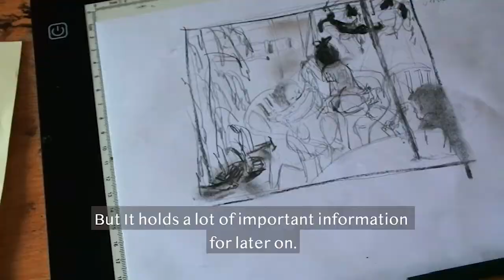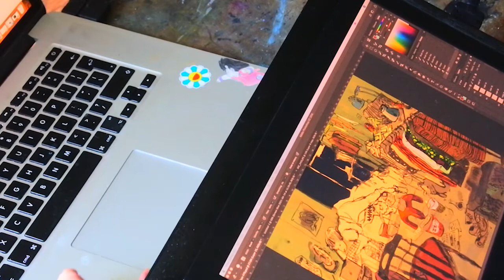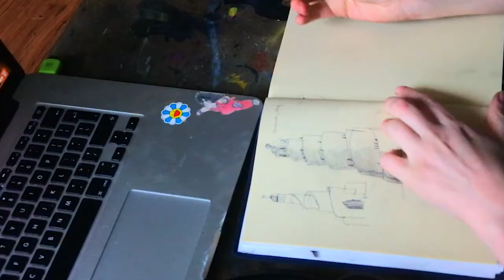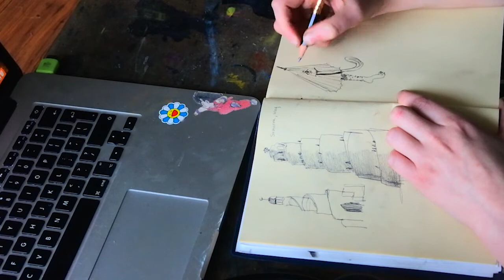Drawing and artist Vlog #1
Hello,
This is my first Vlog where I document my thoughts on drawings and my progress. I am an aspiring artist and Illustrator. After a series of unfortunate events I decided I needed to reassess my goals and slow down, taking each day as it comes. These are small videos to capture the progress.

Feel free to draw along or play this in the background.